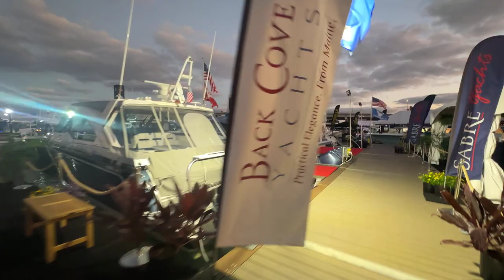Miami 2023 Sneak Peek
Can a boat be a Valentine? We think so. Enjoy a sneak peek of the Miami Boat Show.